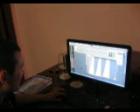Skytech Tutorial How To Make Rex Mundi Bassline